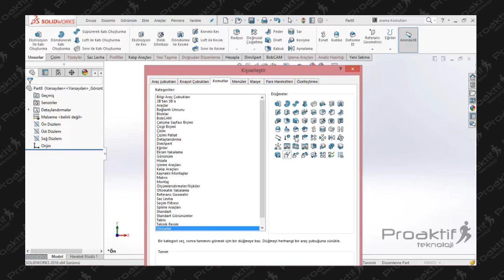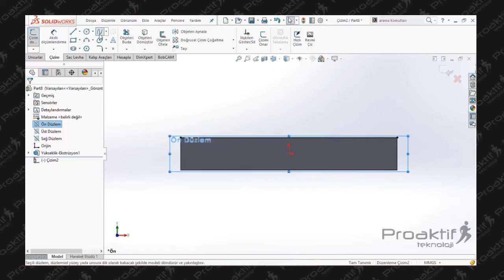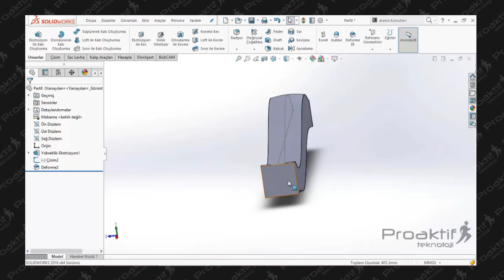SolidWorks Parça 67 Deforme Et Komutu